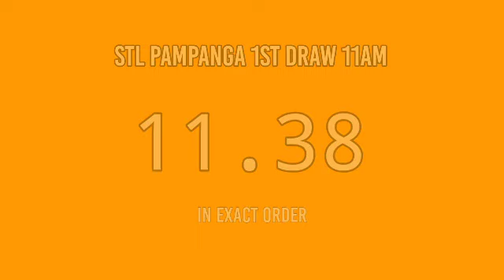2ND DRAW, STL PAMPANGA 4PM RESULT TODAY April 3, 2022 AFTERNOON DRAW RESULT STL PARES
STL Small Town Lottery, Second draw result for STL PAMPANGA STL Pares Game.
GAME: STL PAMPANGA 2ND DRAW